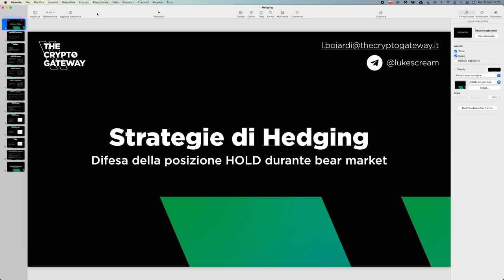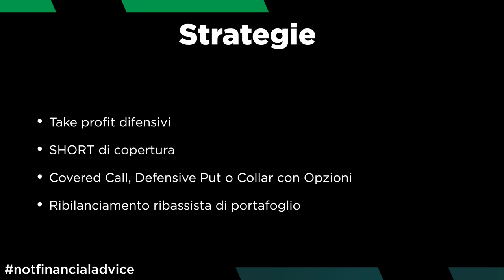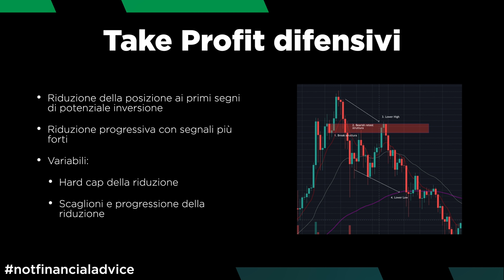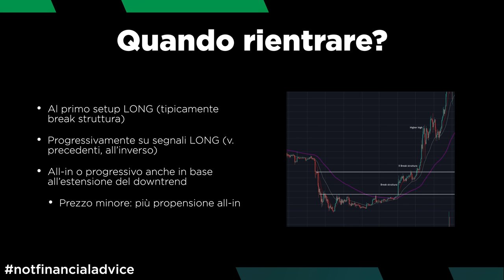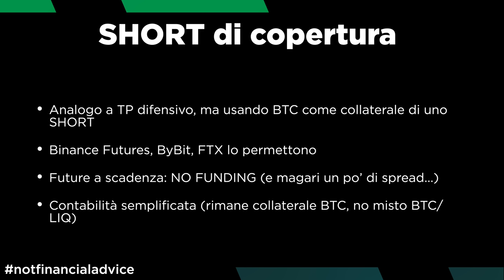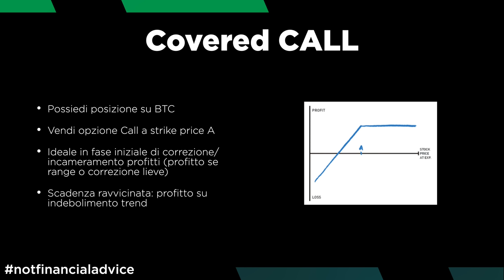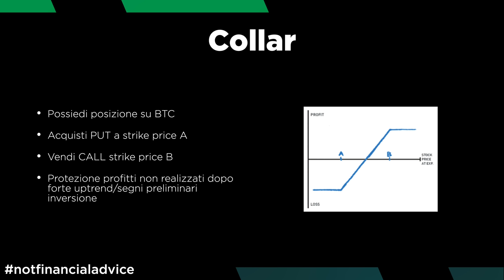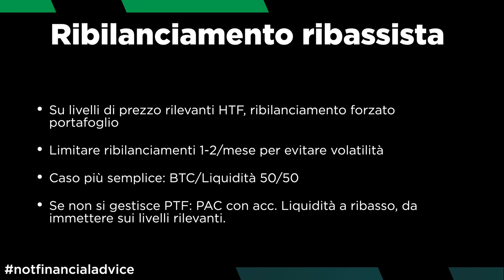BITCOIN: COME PROTEGGERE L'INVESTIMENTO durante i BEAR MARKET | 4 STRATEGIE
Ecco 4 strategie per proteggere il proprio investimento a LUNGO TERMINE su Bitcoin durante i Bear Market... Perché far finta di niente è un peccato!

Oggi mini-corso dedicato all'hedging, dove vi mostro 4 strategie a difficoltà variabile di difesa della propria posizione HOLD (d'investimento a lungo termine).

Tra le 4 strategie ce ne sono 2 facili, applicabili da tutti, una intermedia ed una difficile.
La cosa bella è che, se combinate insieme, si possono ottenere risultati ancora più ottimali e personalizzabili.

L'obiettivo è duplice: da un lato difendere i profitti accumulati durante la fase rialzista del Mercato, e dall'altro ridurre i danni che un bear market può fare al proprio portafoglio.
Insomma, una sorta di ammortizzatore che limiti la volatilità ed il rischio.

Argomenti trattati:

00:00 Intro
02:20 Perché adottare strategie difensive e di copertura
04:05 Panoramica delle 4 strategie
05:25 Strategia 1: Take Profit difensivo
14:55 Strategia 2: SHORT di copertura
16:50 Strategia 3 [pro]: Copertura con opzioni
24:20 Strategia 4 [più semplice]: ribilanciamento ribassista

Qual è la vostra preferita?